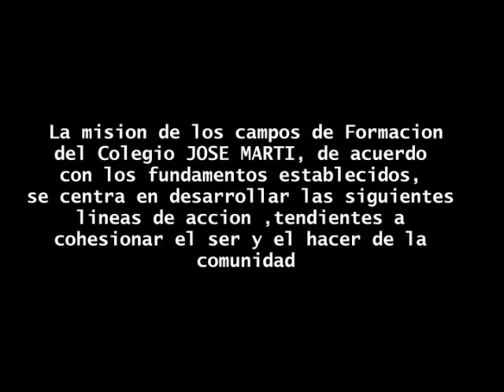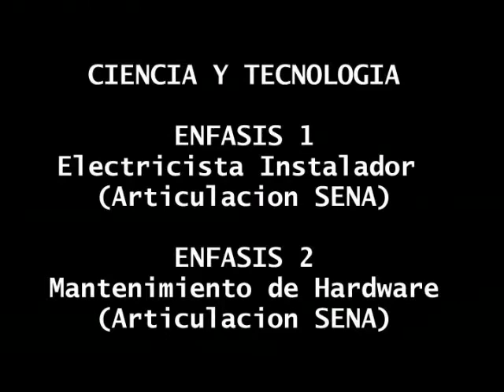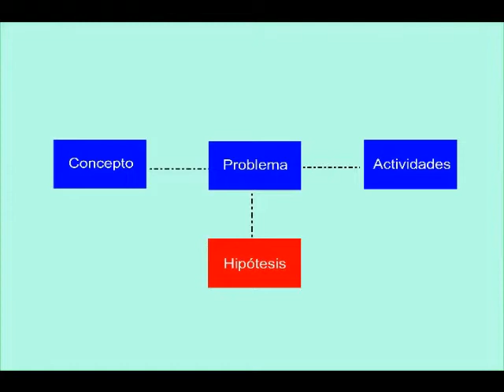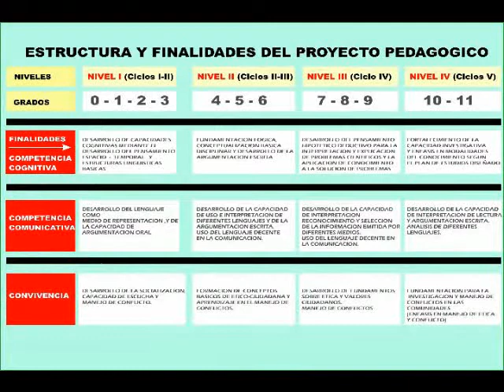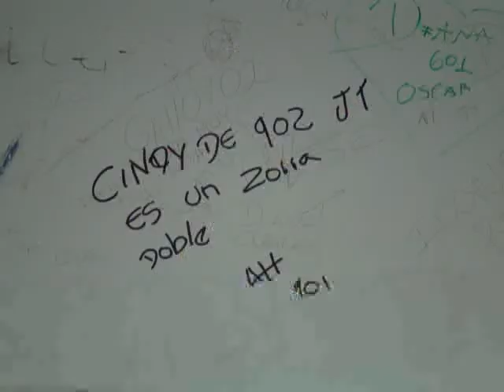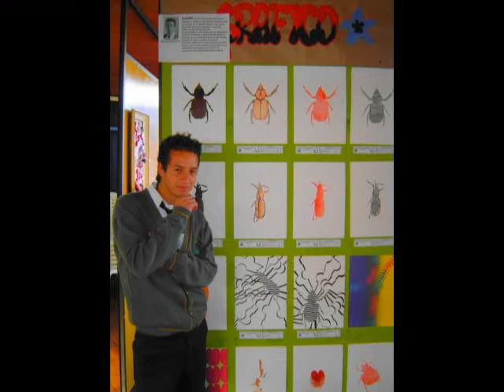Campos de Formación I E D Jose´Martí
Origen campos de formación, I.E.D. José Martí, presentación fundamentacion epistemologica